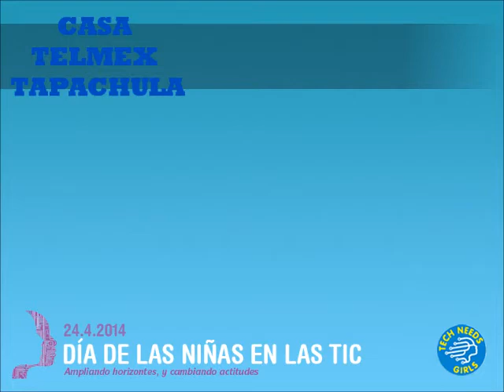Celebración de Niñas en las TIC en Casa TELMEX Tapachula